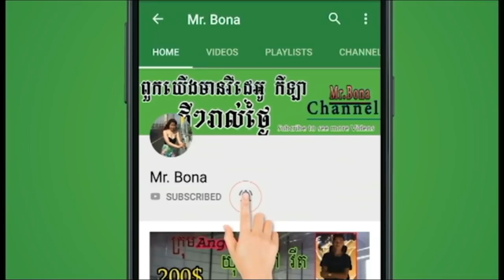ការប្រកួតដែលមិនធ្លាប់មាន លេងបាល់ប្រើក្តា | Play volleyball use board , Khmer style 2018